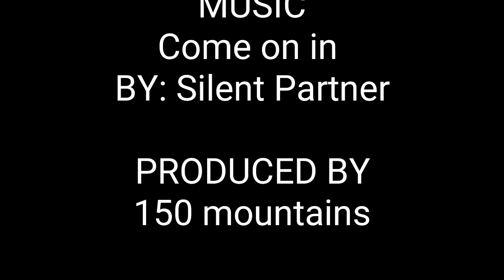Tombstone National Park Yukon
This is Tombstone National Park three hikes to be exact and those are grizzly Lake, golden side, and surfbird Mountain. These are the three hikes that I did in Yukon tombstone. have a peek.